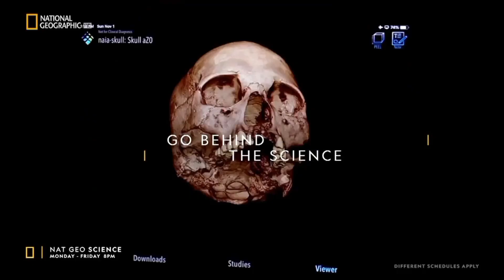National Geographic (Asia) Promo Nat Geo Science (2023 - October 1, 2023)